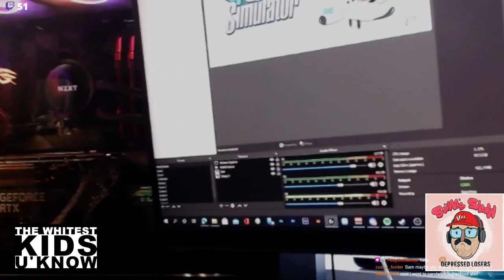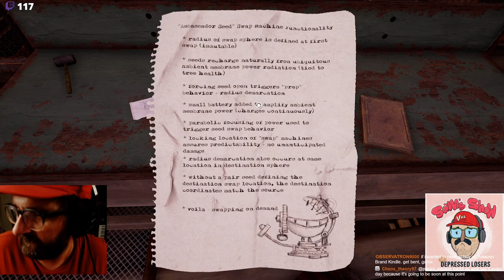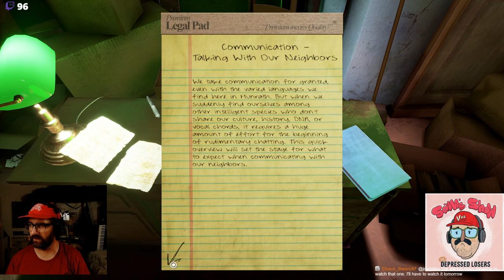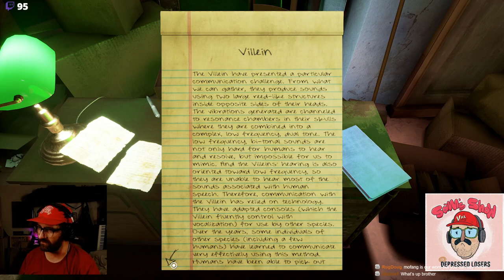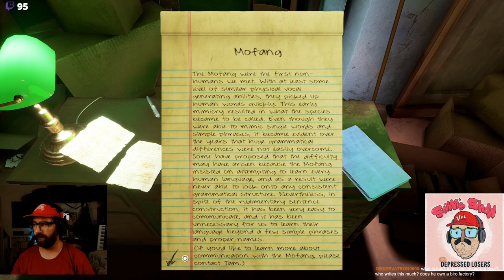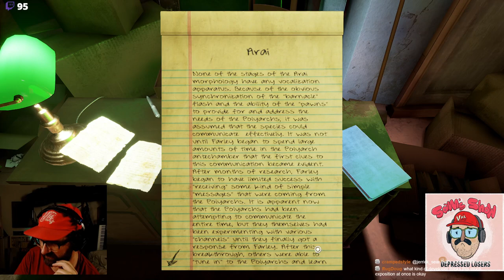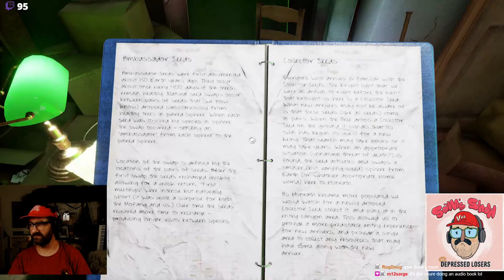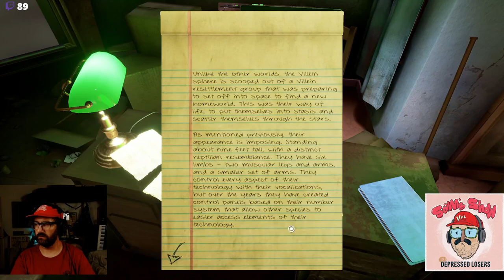Sam's Stream For Depressed Losers: Obduction first looks 7/21/2021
thumbnail courtesy of SouvlakiandGrits